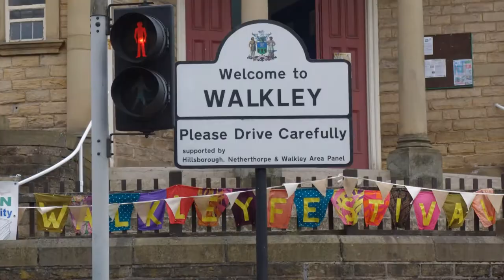Big Draw in Walkley, July 2017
A free public event across 12 indoor and outdoor locations from Walkley to the Rivelin Vallery, offering drawing and sculpture activities, as part of Ruskin in Sheffield 2017.